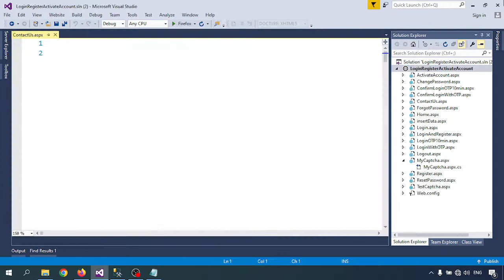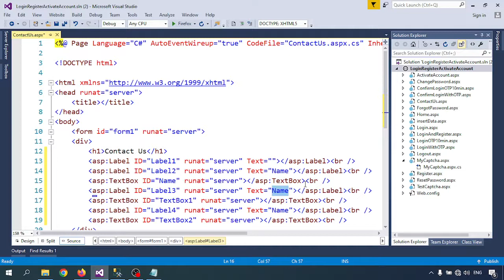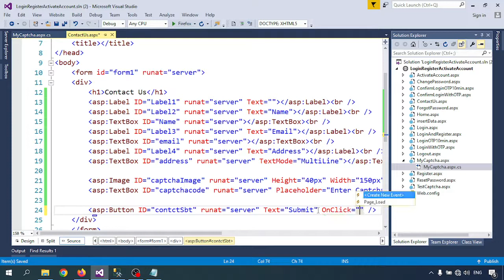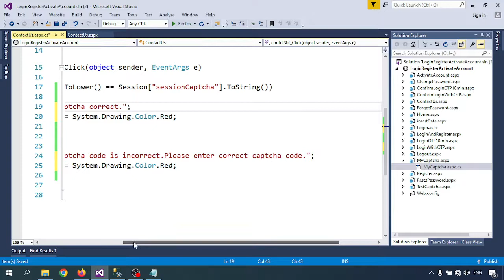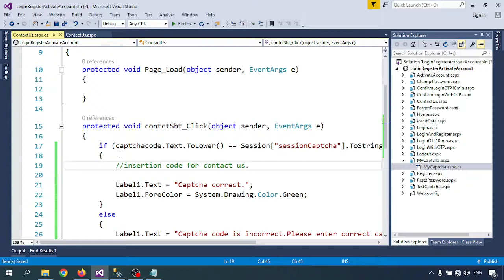Asp.net C# Tutorial 22 - Captcha use in Contact Us Page in ASP.NET C#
&lt;div class="form-group"&gt;
    &lt;asp:Image ID="captchaImage" runat="server" Height="40px" Width="150px" ImageUrl="~/MyCaptcha.aspx" /&gt;
    &lt;asp:TextBox ID="captchacode" runat="server" Placeholder="Enter Captcha code"&gt;&lt;/asp:TextBox&gt;
&lt;/div&gt;

    } else
            lblErrorMsg.Text = "Captcha code is incorrect.Please enter correct captcha code.";
            lblErrorMsg.ForeColor = System.Drawing.Color.Red;

Note : Flow the Process shown in video.

💛Don't forget to, 💘Follow, 💝Like,  💖Share 💙&, Comment

Thanks & Regards,
Chitt Ranjan Mahto "Chirag"
    Note: All scripts used in this demo will be available in our website.
            Link will be available in description.